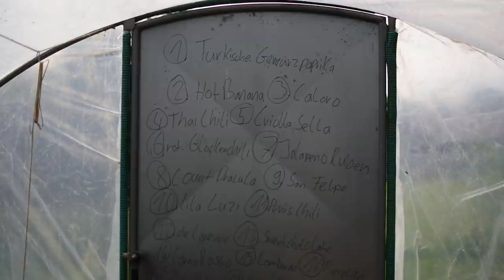XXL Gartenrundgang F9🧑🏻‍🌾 Freilandtomaten, Rankhilfe, Hochbeete & Gewächshäuser im Gemüsegarten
Im heutigen Video zeige ich euch meinen kompletten 750m² großen Gemüsegarten mit Hochbeeten, Kübeln, Tomatenhaus, Folientunnel, Glasgewächshaus und vielen Beeten.

Timesteps:
00:00 Start
00:19 Drohnenaufnahmen
00:29 Freilandtomaten
04:12 Paprika, Zucchini, Kürbisse, Melonen, Physalis
05:28 Blühstreifen, Spargelsalat, Pastinaken, Wurzelpetersilie
06:58 Kartoffelanbau ab März
08:34 Gemüsezwiebeln Tipps
10:25 Erbsen, Tagetes, Borretsch, Möhren, Radieschen
11:07 Gemüsesoja anbauen
12:32 Chili und Kartoffeln im Kübel
16:04 Topinambur, Süßkartoffel, Physalis, Hirse, Zuckermais
16:22 Obstbäume und Beerensträucher
16:54 Gründünger (für Bienen und Boden)
20:00 Glashaus
23:23 Folientunnel (Tomatentipps)
27:25 Rankhilfe Tomaten